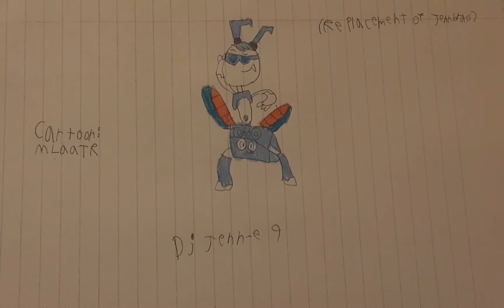custom cartoonian bonuses #2 DJ Jenn-e 9 (replacement of jennbrass) Cartoon Island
I replace the other mlaatr cartoonian because it wasn't a electric and replace it with this.

species: Dj Jenn-e 9

Cartoon:My life as a teenage robot

base inspiration: Jenny Wakeman

Requires:
6 reebros
4 blipsqueaks
9 TooToos
2 plinkajous
7 epic reedlings